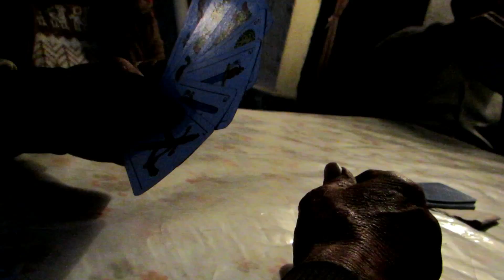09 - The Revenant (Discovering River) - Tafí del Valle